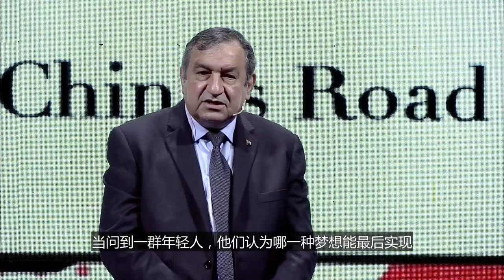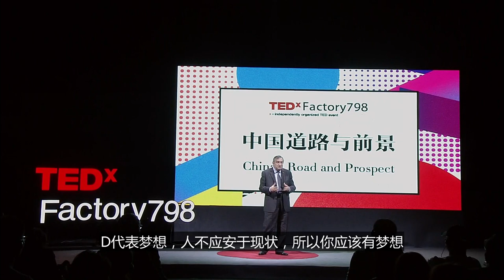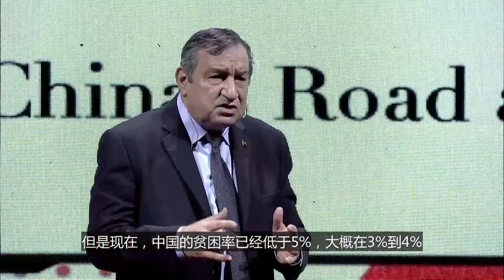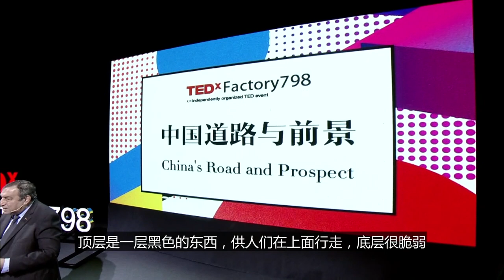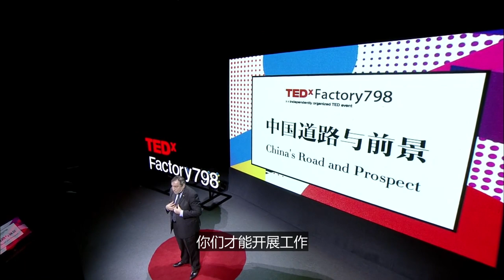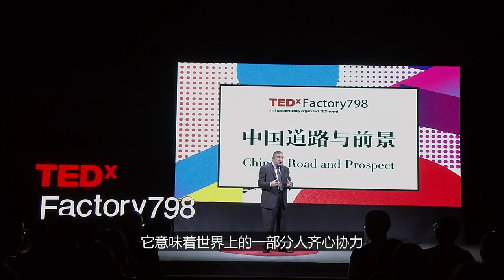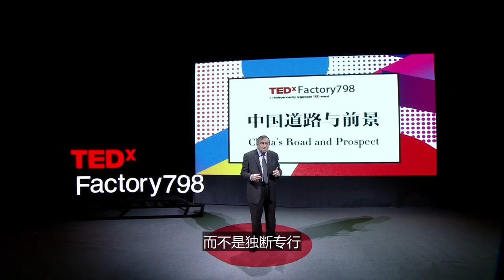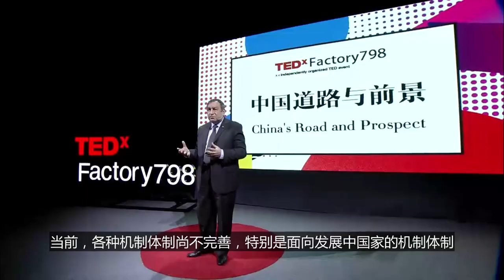Review China TED EP4 Essam Sharaf :What Is the Chinese Dream?【CCTV纪录】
Higlight：From a global perspective, former Egyptian prime minister issam sharaf explained the changes that have taken place in the world under the leadership of China over the past five years and the contribution of the One Belt And One Road initiative to global governance.

■□节目简介■□
With the theme of "China's Road and Prospect", the China Workshop invited former Slovenian President Danilo Turk, former Egyptian Prime Minister Issam Shalaf, former Kyrgyz Prime Minister Joomart Auarbayev, and UK Minister of State for International Development Mike Bates to deliver TED talks in turn.